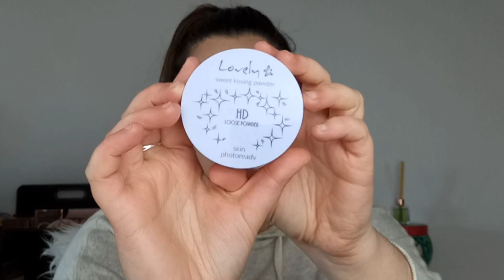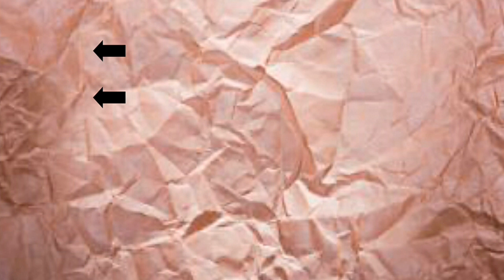Mis favoritos Del Mes De Marzo Maquillaje Low cost / Juncal Gonzalez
Hoy os traigo mis favoritos del mes de marzo, maquillaje low cost, espero que os guste y si os gusta no os olvidéis darle like y suscribiros si todavía no lo a veis echo, saludos y nos vemos en el siguiente video

*Catrice - *Glow Patrol* - Iluminador en Polvo Glowy ( NO ESTA YA DISPONIBLE EN NINGUNA WEB).

*pre base parpados deliplus.

*Eye liner Leticia well: @cosmeticos_nazaret_

*Colourpop viper ( YA NO ESTA DISPONIBLE)